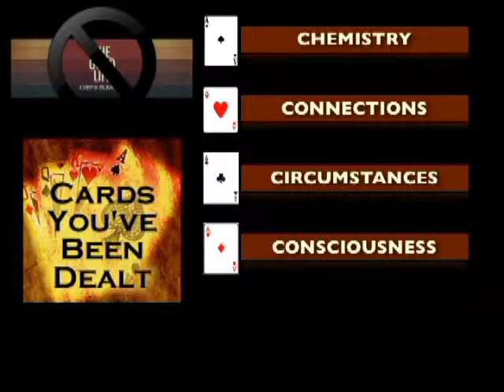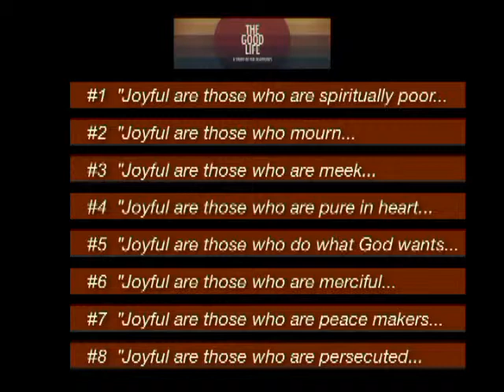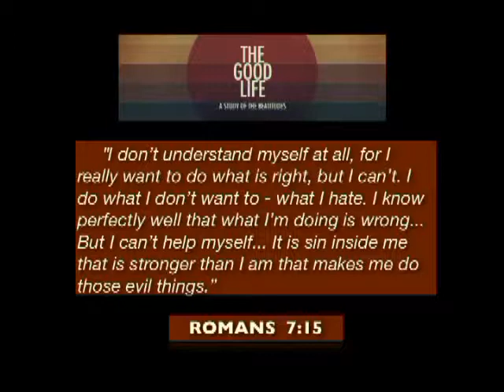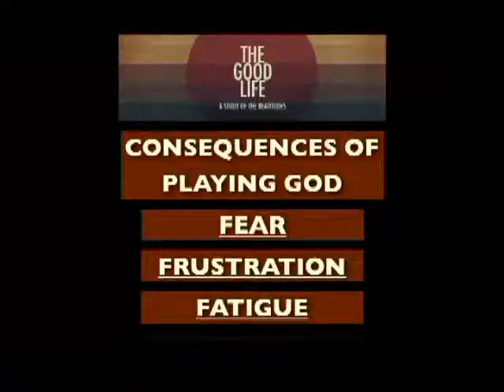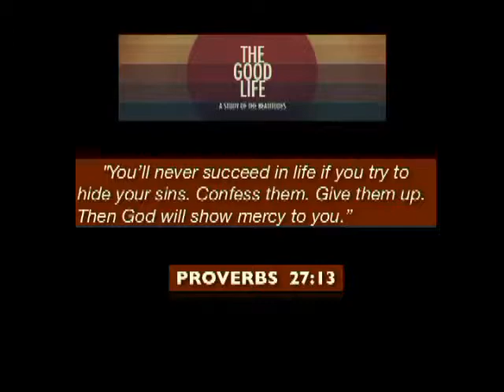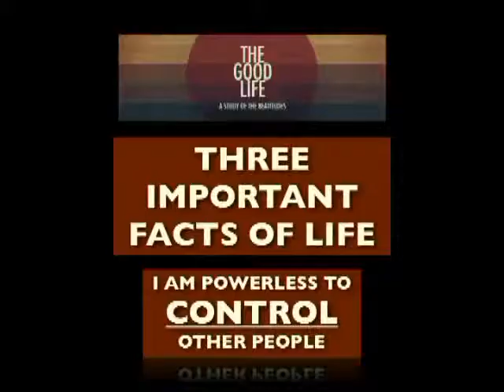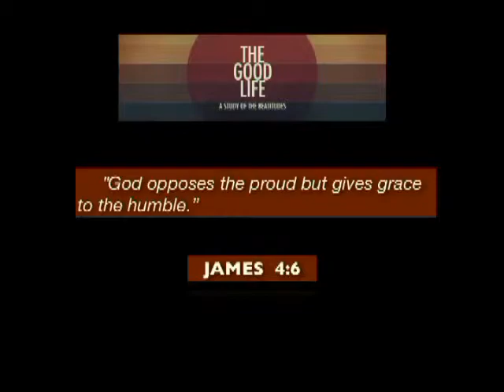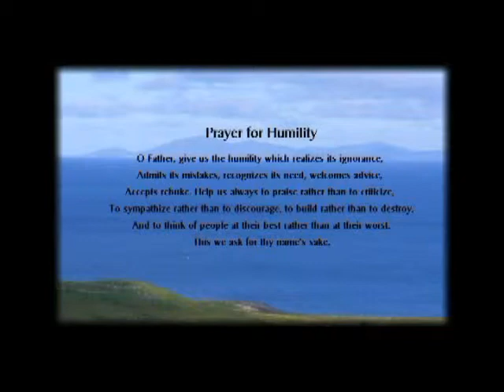CONSIDER THIS - Beatitudes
Rick Pinette Bible Study: The Good Life
A Study of The Beatitudes
"The Sermon On The Mount"